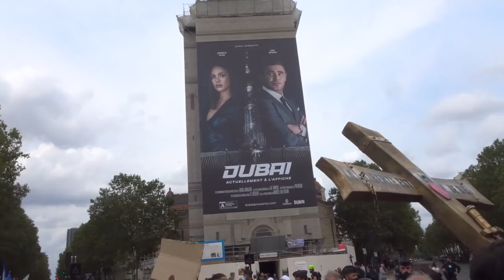2021 PlacedeFontenoy no.3